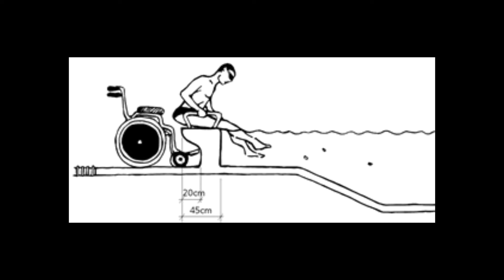DE ONDE VEM A INSPIRAÇÃO?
Nesse novo vídeo o arquiteto paisagista Benedito Abbud fala sobre inspiração : em arquitetura , arquitetura paisagística e em arquitetura de interiores. Afinal de onde vem a inspiração? Assista esse vídeo muito interessante e deixe se comentário!